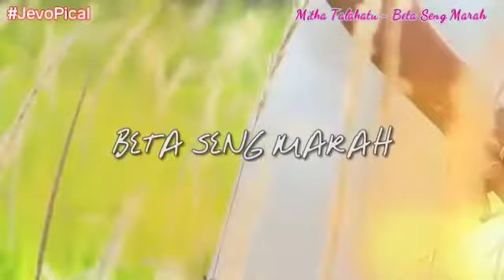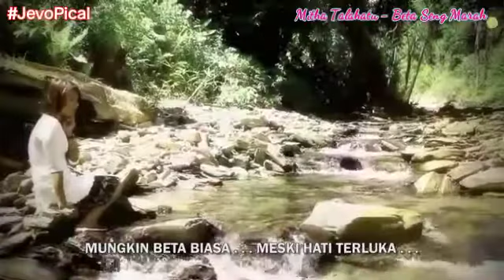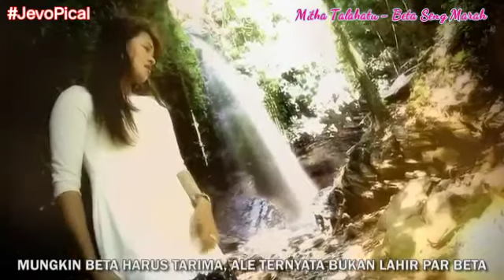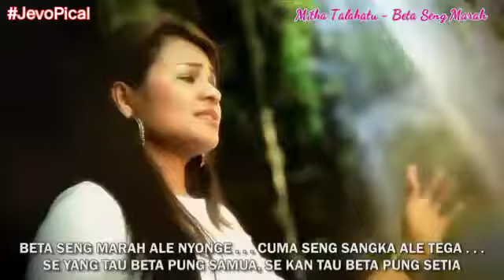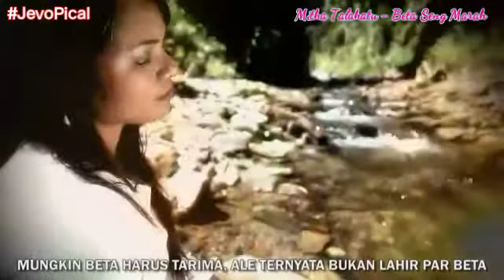Mitha Talahatu - Beta Sz Marah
MITHARMONI 2
Rilis Tahun 2015
Beta Seng Marah
Vocal : Mitha Talahatu
Cipt: Cevin Syahilatua
Genre: Pop